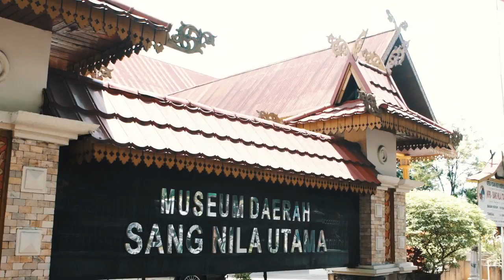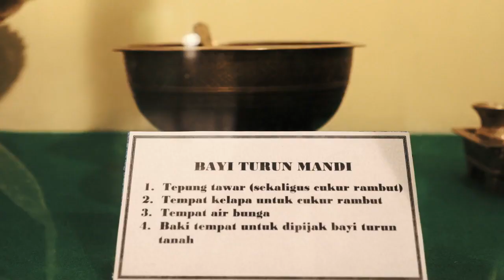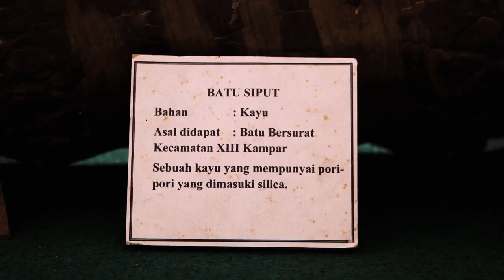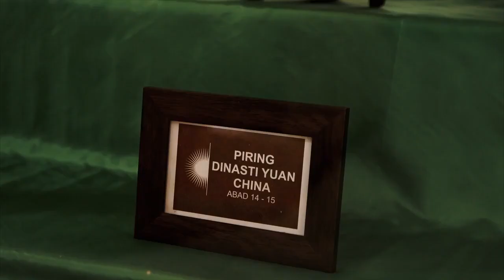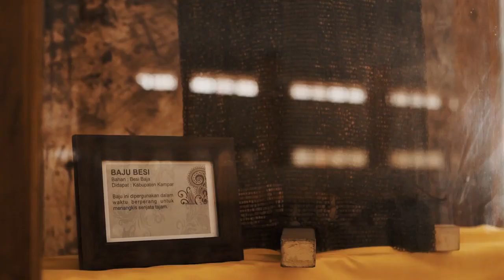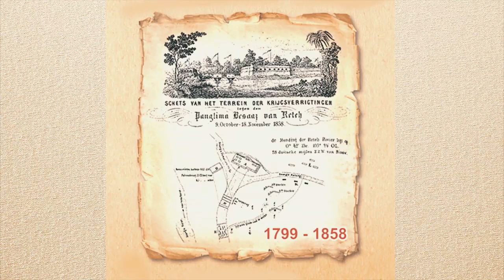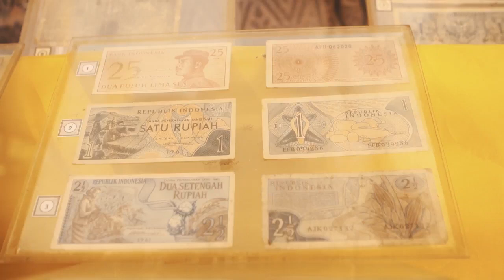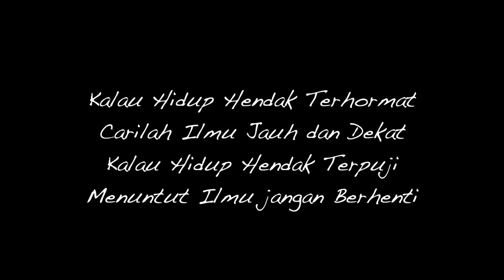Dokumenter Museum Sang Nila Utama Riau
Dinas Kebudayaan Provinsi Riau
Jl. Sudirman
Pekanbaru